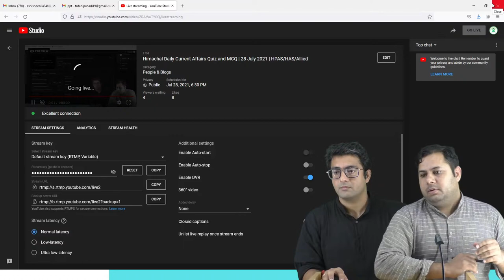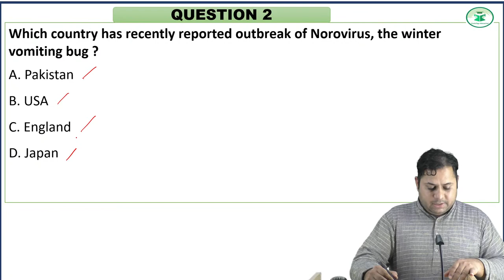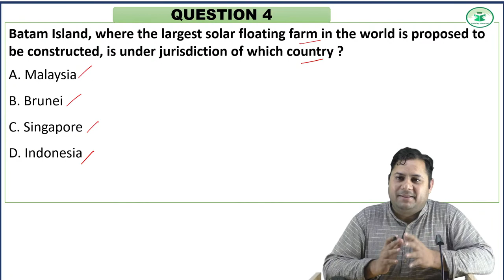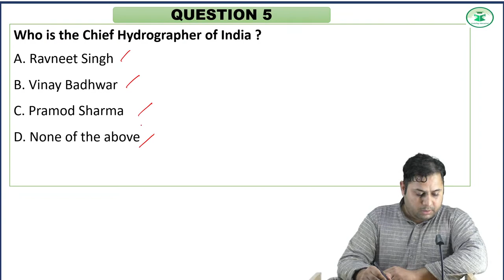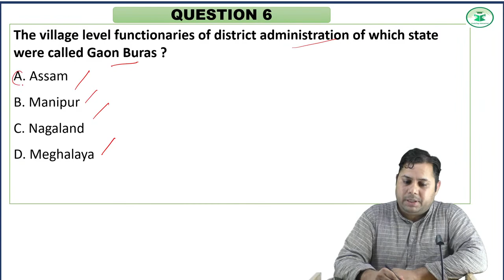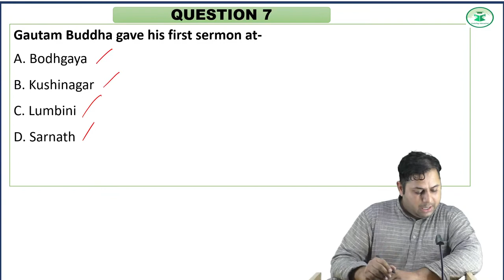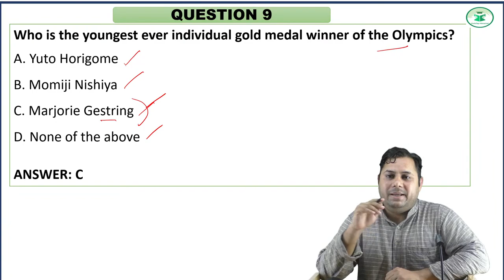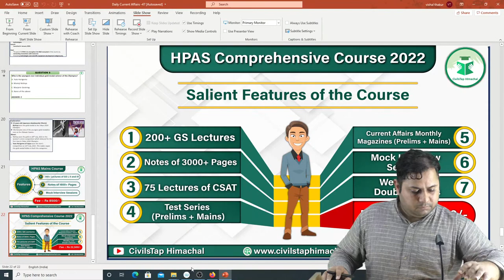Himachal Daily Current Affairs Quiz and MCQ | 28 July 2021 | HPAS/HAS/Allied